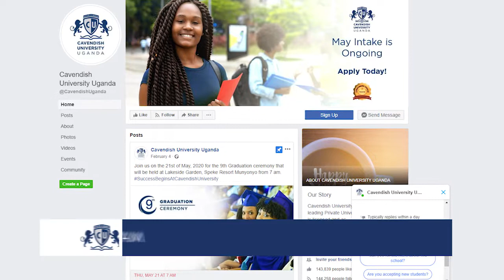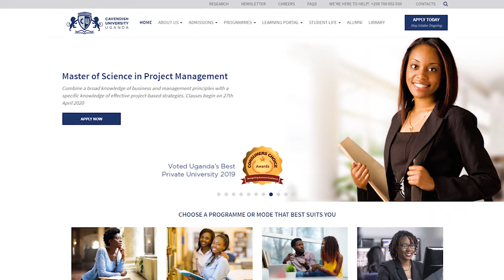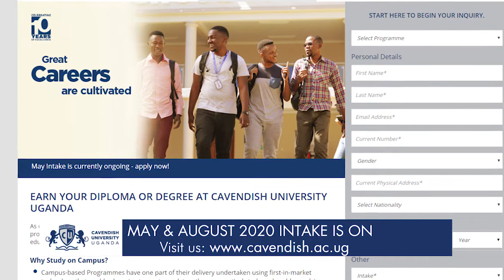Cavendish University Uganda Services during COVID-19 Recess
Cavendish University Uganda informs ALL its students, including those scheduled for On-Campus study programmes that, following government instructions to go on a recess to reduce the risk of transmission of Covid-19, the University closed its Campuses on March 20, 2020. However, our services shall remain open online. We are leveraging our online technology platforms to continue supporting Enrolment, Teaching and Learning for our prospective as well as pre-existing students. In an effort to ensure that all our campus-based students are well serviced on our online learning platforms, our University shall be paying the first-year annual technology access fees for every willing student. So far, 96% of all students contacted have accepted to continue with their online revision and remedial classes for the entire period of recess. Students that are yet to confirm their availability for online revision and remedial learning are asked to please contact our Administrative Staff on the phone numbers indicated below.

Please note that curriculum progression teaching and learning, tests and examinations  shall commence after the University reopens.